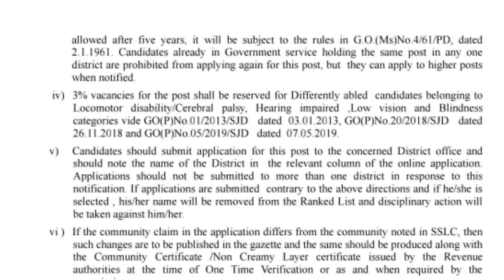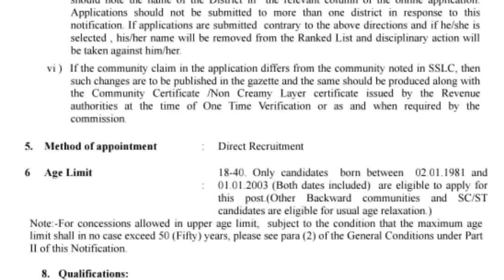aacharyaacademy hsa HSA#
HSA notification
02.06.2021